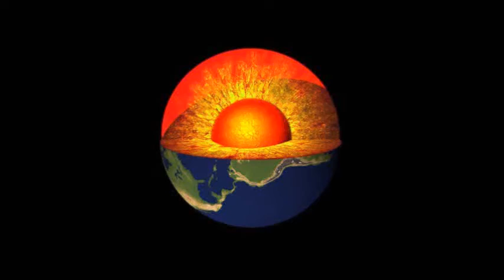Wrestling Fightnight 164: Chabela vs Humungus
Chabela vs Humungus